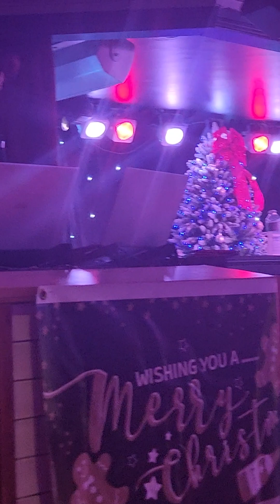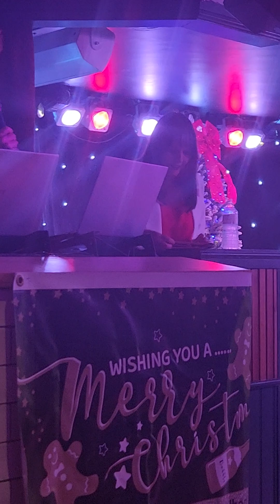1 January 2024